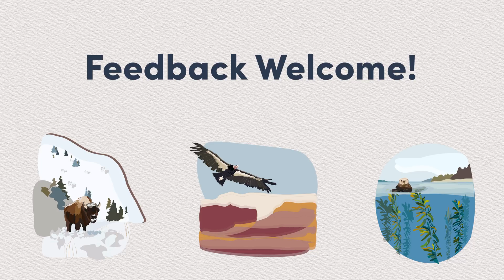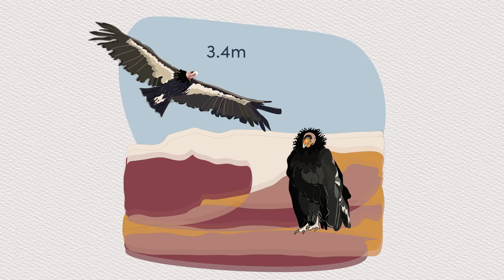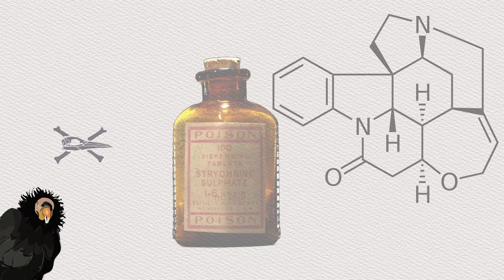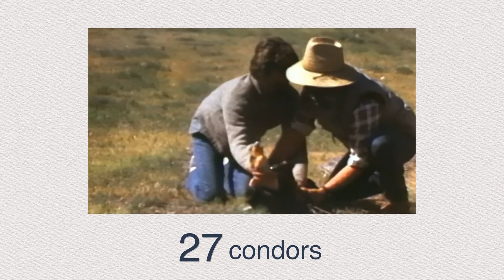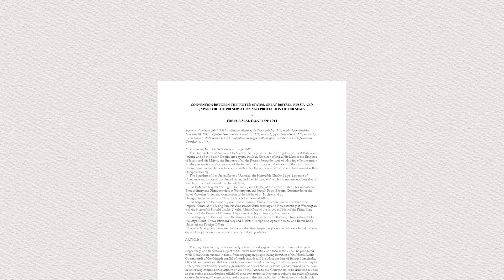3 Animals That Came Back From Extinction | North America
Human history is one of ravenous expansionism. We decimated other species with many of them famously going extinct. But we are capable of good too and that is what we want to focus on today, the stories and lessons from 3 species that almost went down the way of the dodo but were ultimately saved from extinction by a concerted conservation effort.

⏱️TIMESTAMPS⏱️
0:00 Intro
1:13 The Bison
3:18 The California Condor
6:08 The Sea Otter

Our aim with this video is to feature 3 iconic animals and the survival stories. Each one of these three animals was saved in a different way and this gives us relevant lessons on how to save other species in the future.